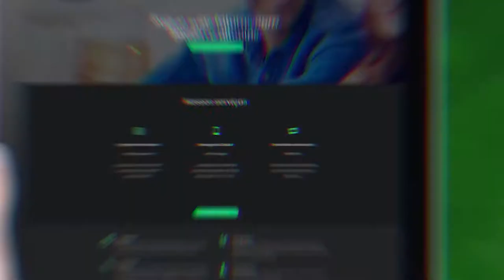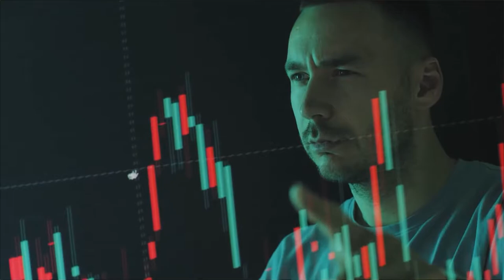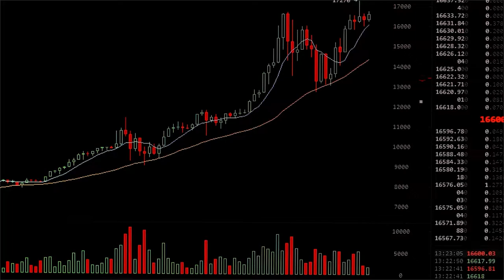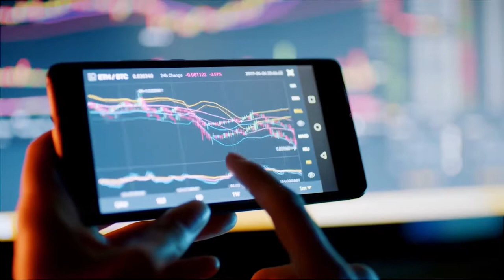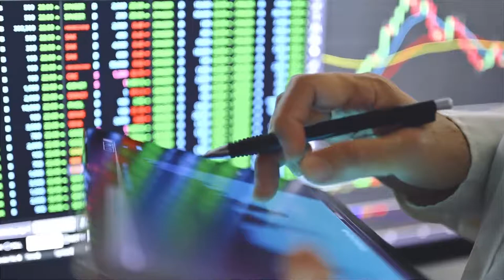BITCOIN ESTÁ DERRUBANDO O REAL